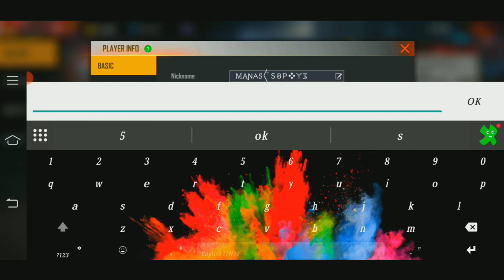Free Fire AWM All Guns Signature colour code || Ff signature colour code ❄️Ff bio colour code, text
Your 1  " SUBSCRIPTION " is Very Important For Me